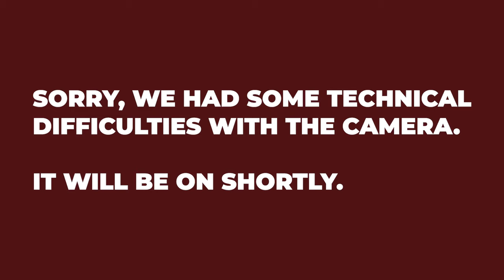Raelene Castle: Leadership Lessons as CEO of Rugby Australia, Bulldogs, Sport New Zealand and more!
Raelene Castle is the CEO of Sport New Zealand, and one of the most accomplished and experienced administrators in sport in the country.  After a successful business career, she spent six years as CEO of Netball NZ, before becoming the first female CEO of an NRL team, when she led the Bulldogs for six years.

After that she smashed another glass wall, becoming Rugby Australia’s first female CEO in 2018, before returning to New Zealand to address the challenges facing sport here.

0:00 Do we know the real Raelene?
7:09 Hard work v connection and the spirit of “I’ll figure it out”
12:46 A chance at Netball New Zealand
22:43 Across the ditch to the Bulldogs
35:19 Working with Des Hasler in the results business
41:18 Rugby Australia
45:17 Israel Folau and the court of public opinion
59:34 Coming home to New Zealand and the Olivia Podmore tragedy
1:08:49 Leading Sport New Zealand
1:11:00 Tips from a CEO
1:16:05 The support behind the scenes and what does the future hold?
1:26:03 Last words from Steve, Seamus, and Raelene